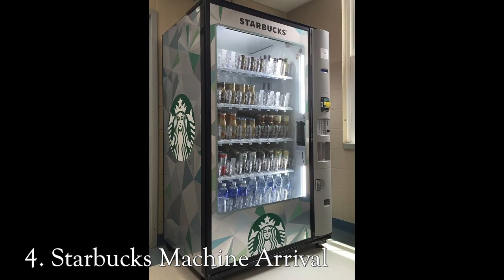Top 10 BelhavenU Instagram photos from Fall 2015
Take a look at some of the favorite photos people have posted at BelhavenU this past semester. Follow @BelhavenU on Instagram to keep up with all of the latest photos from campus.